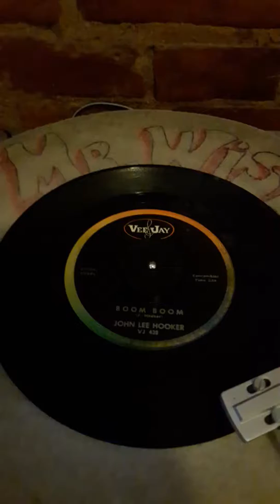BOOM BOOM JOHN LEE HOOKER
Funky blues 45